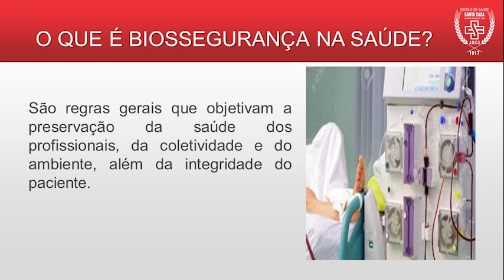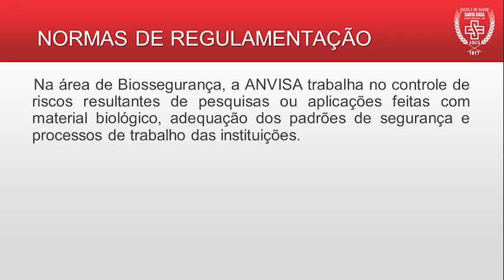santa casa instrumentacao cirurgica mod1 aula1 conceito biosseguranca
Este vídeo é sobre biossegurança na saúde. A biossegurança é um conjunto de ações destinadas a prevenir, controlar, reduzir ou eliminar riscos inerentes a atividades que possam comprometer a saúde humana, animal e o meio ambiente. No ambiente hospitalar, a biossegurança visa prevenir doenças dos profissionais, da coletividade e do ambiente, além de assegurar a integridade do paciente. A Anvisa é o órgão responsável por regulamentar a biossegurança no Brasil. Os profissionais de saúde devem seguir as normas e rotinas estabelecidas pela Anvisa para garantir a segurança dos pacientes e do ambiente de trabalho.